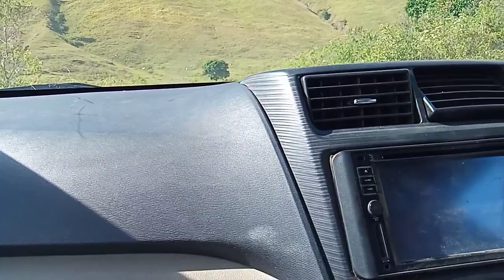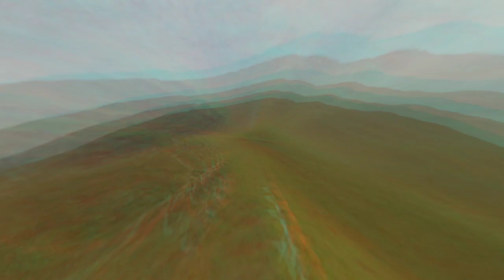Bukit_Holbung WisataHolbung PESONA BUKIT HOLBUNG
BUKIT HOLBUNG merupakan wisata Baru
Yang sangat indah Yang berada di sekitaran Pulau Samosir , SUMUT.